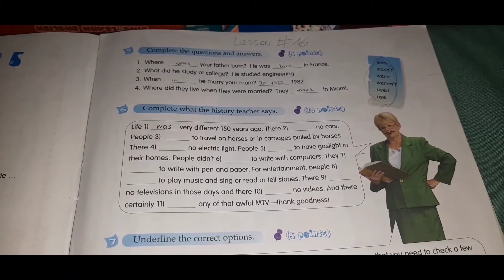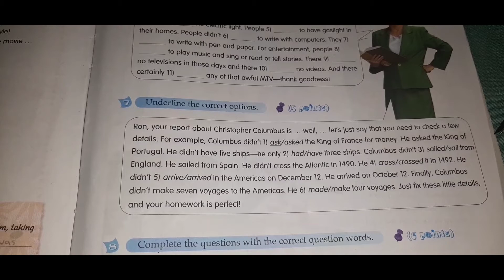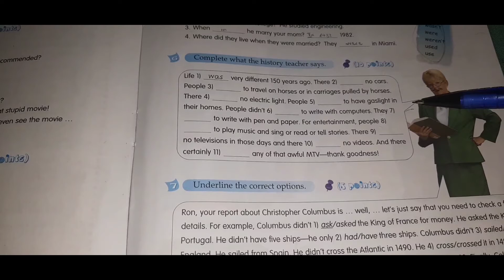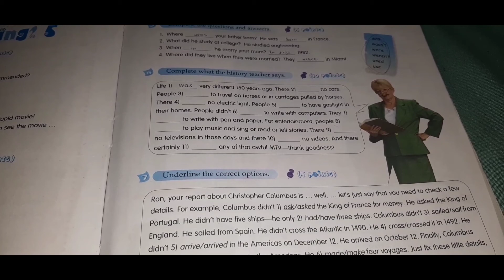English lesson #465 (3rd year)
For CPVC students. Topic: Review #2 (Cont.)